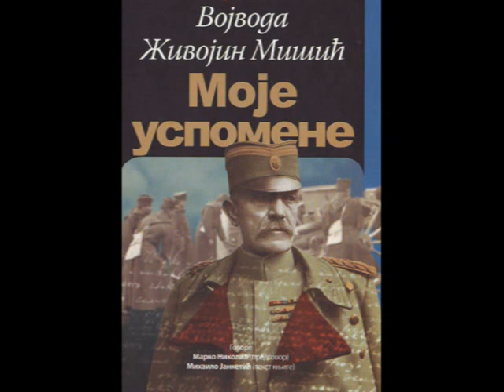22 - Рад у пешадијској инспекцији